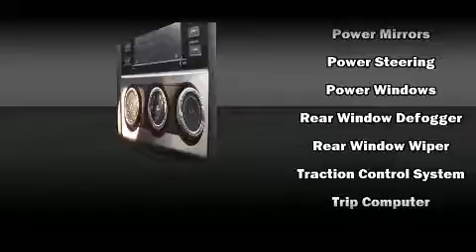2016 Subaru Impreza 2.0i Sport Premium 5dr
Subaru Stamford
198 Baxter Ave

Discerning drivers will appreciate the 2016 Subaru Impreza. Smooth gearshifts are achieved thanks to the 2 liter 4 cylinder engine, and for added security, dynamic Stability Control supplements the drivetrain. Subaru prioritized practicality, efficiency, and style by including: adjustable headrests in all seating positions, a leather steering wheel, heated seats, front fog lights, remote keyless entry, cruise control, and 1-touch window functionality. Subaru also prioritized safety and security with features such as: dual front impact airbags with occupant sensing airbag, front SIDE impact airbags, traction control, brake assist, ignition disabling, an emergency communication system, and 4 wheel disc brakes with ABS. Sophisticated all wheel drive technology maintains a firm grip on the road. We pride ourselves in consistently exceeding our customer's expectations. Please don't hesitate to give us a call.